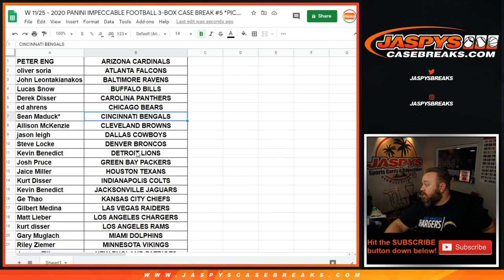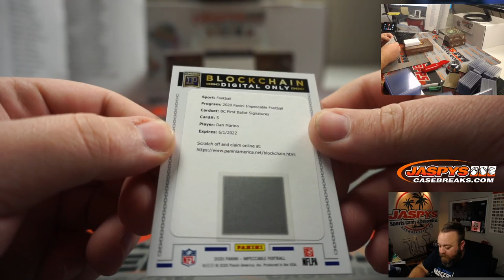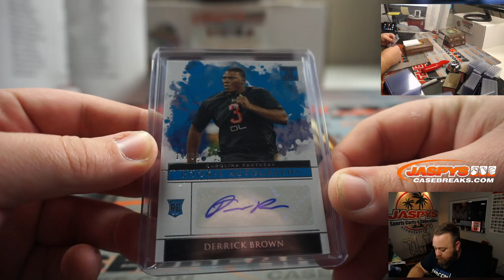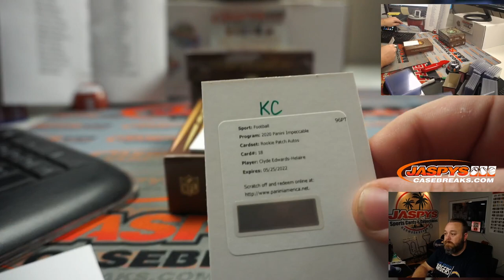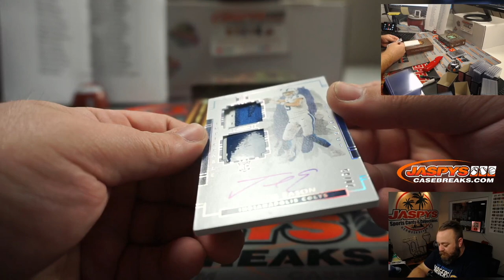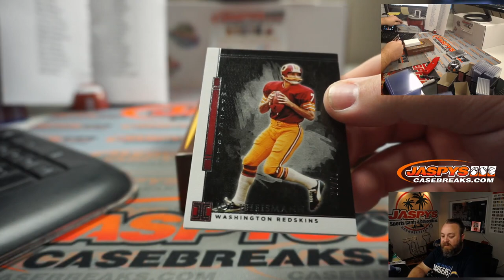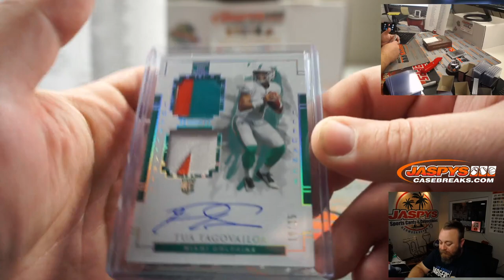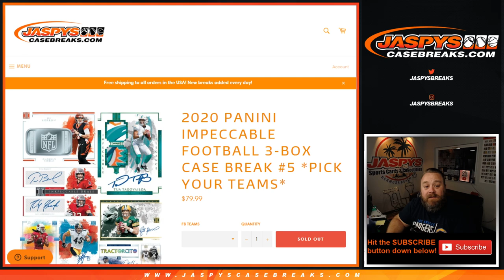W 11/25 - 2020 PANINI IMPECCABLE FOOTBALL 3-BOX CASE BREAK #5 *PICK YOUR TEAMS*